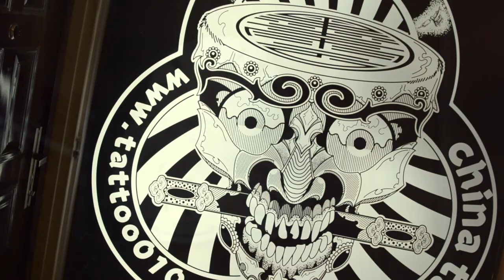The Tattoo Parlour [BEIJING SHORT]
A look inside a Chinese Tattoo Parlour!

Visiting a Tattoo Parlour in Beijing whilst discovering more for a documentary on Beijing Hip Hop. I am living in China and am spending a lot of my time trying to discover lesser known subcultures in Beijing. If you would like to see more photos from inside China, please visit my Instagram page, Gully China at:

All photos here are accredited to me and may be used with my permission if needed.